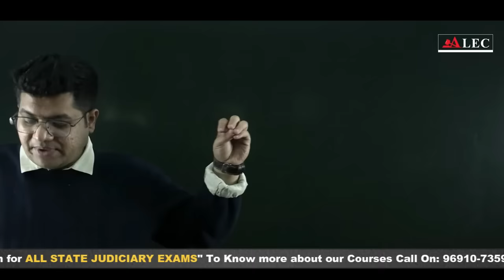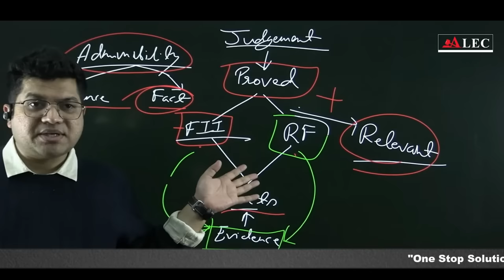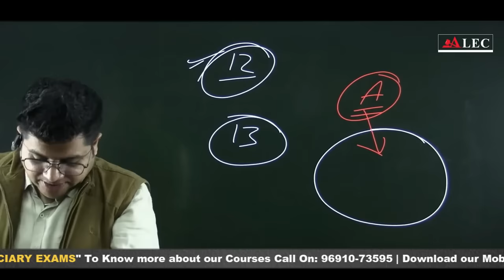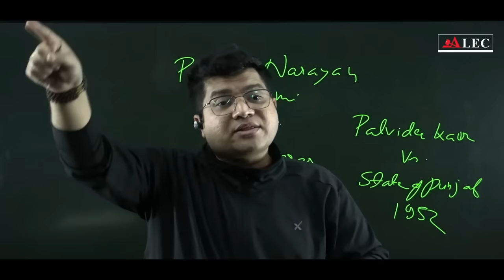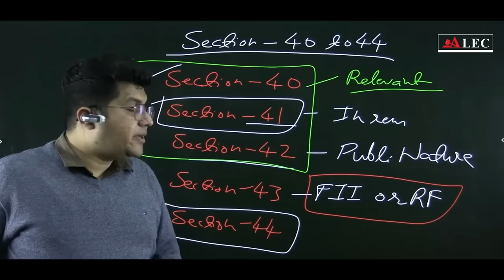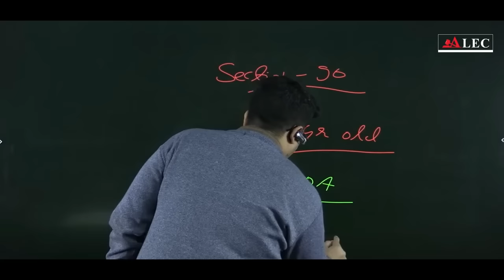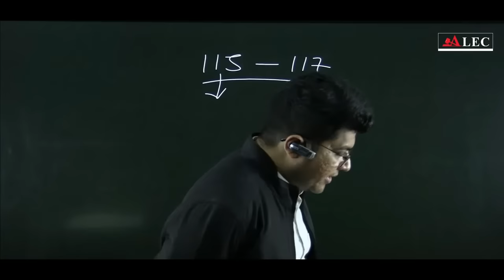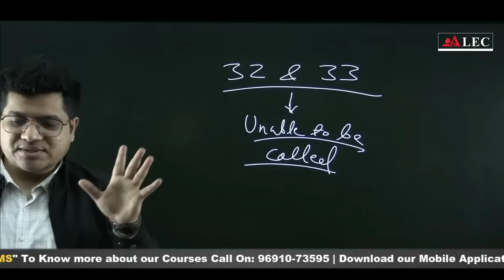Live🔴 Complete Indian Evidence Act 1872 in One Shot |Sec 01-167 | Judiciary Exam |By Nitesh Sir ALEC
Live Complete Indian Evidence Act 1872 (Sec 01-167) | Judiciary Exam Prep | Nitesh Sir (ALEC)

Master the Indian Evidence Act 1872 in One Shot!
Join Nitesh Sir from ALEC Judiciary in this comprehensive, live session covering Sections 01 to 167 of the Indian Evidence Act, essential for judiciary exam preparation.
What you'll learn:
This video is perfect for:
Bonus! Download the "ALEC for Judiciary" app for a FREE demo class
Considering Judiciary Exams? (Include relevant state exam names based on your location)
• Himachal Pradesh Judiciary HPSC Haryana Public Service Commission
• Madhya Pradesh Judicial Services Examination MPCJ
• Uttar Pradesh Judicial Services Examination UP PCS
• Delhi Judicial Services Examination DJS
• Jharkhand Judiciary Exam
• Rajasthan Judicial Services Examination RJS
• Chhattisgarh Judicial Services Examination CG
• Haryana Judicial Services Examination Haryana Civil Service
• Bihar Judicial Services Examination BPSC
anurag